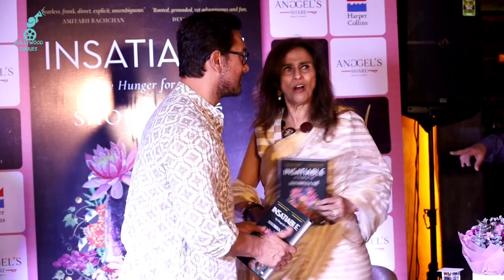Aamir Khan launched Shobha De's book Insatiable